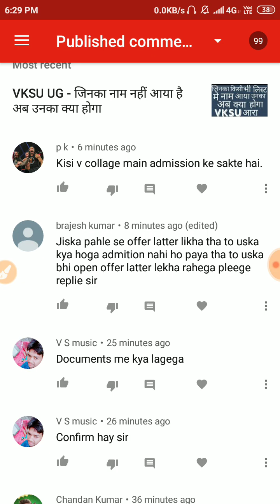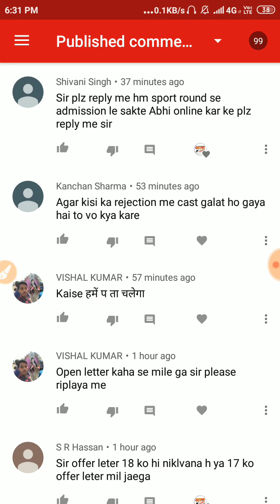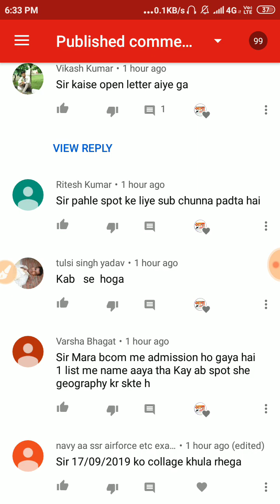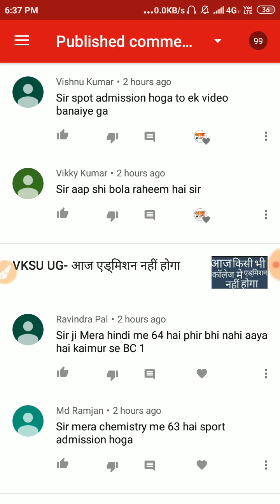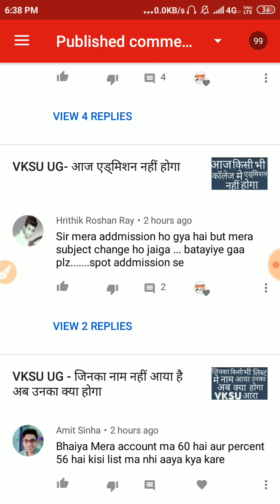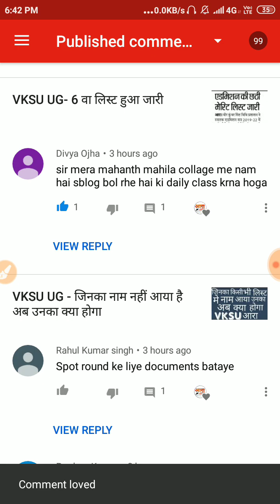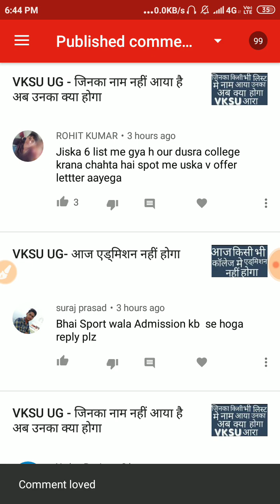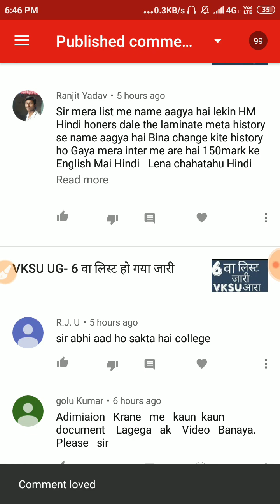VKSU UG- spot से रिलेटेड कमैंट्स का रिप्लाई